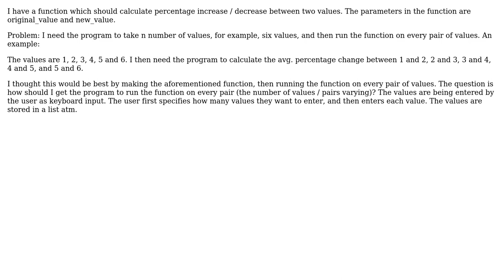Python 3: Calculating percentage change with n number of values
With thanks & praise to God, and with thanks to the many people who have made this project possible! | Content (except music & images) licensed under CC BY-SA | Music | Images & others | With thanks to user T-StoneLeif user Gavin Wong and the Stack Exchange Network Trademarks are property of their respective owners. You are responsible for your own actions.